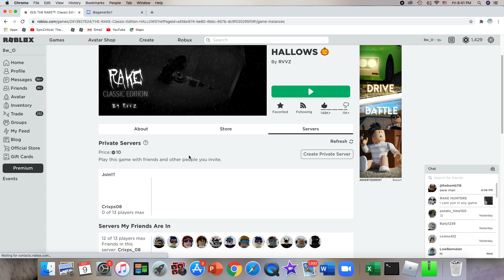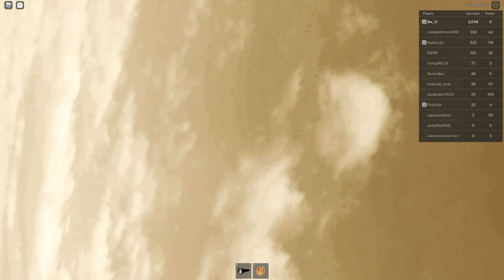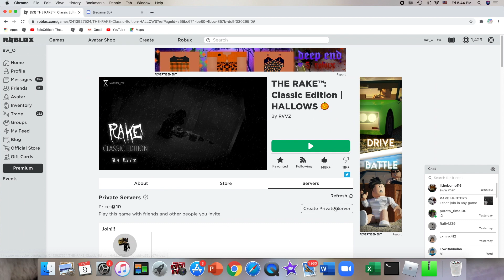The rake Halloween update and stuff. (Cool game play)